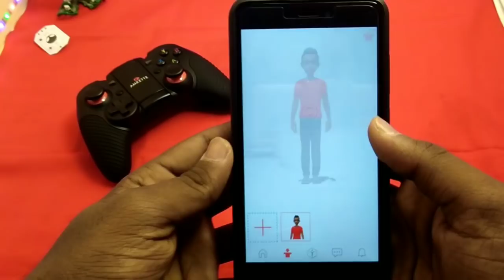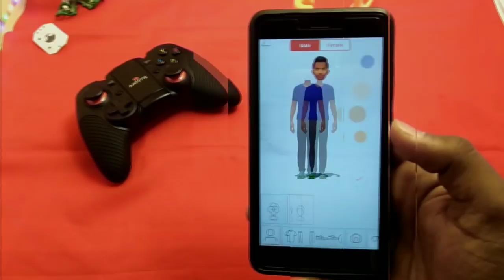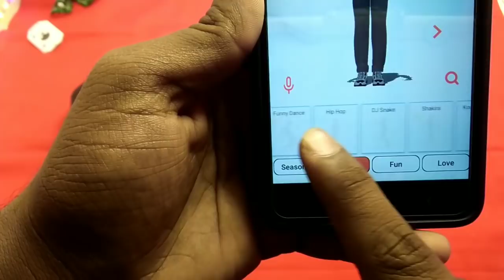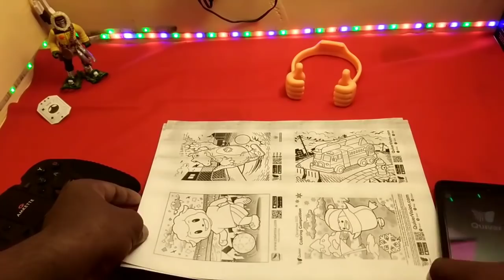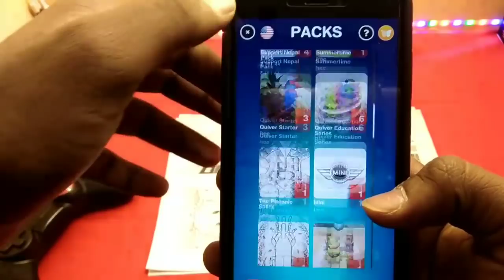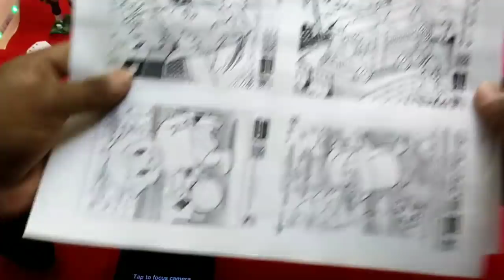3 Augmented Reality Apps You Must TRY in the Next 30 Days!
Top 3 Augmented Reality Apps OF 2018

So, Friends Today In this Video i am Going to show Top 3 Augmented Reality Apps